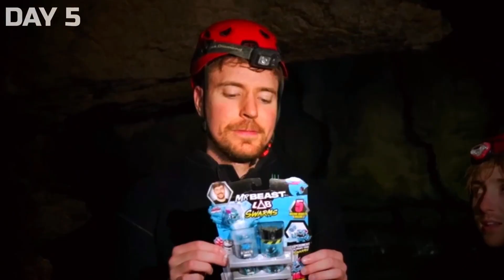“7 Days Trapped in a Cave: A Survival Story”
Ever wondered what it’s like to be stranded in a cave for a week? In this gripping video, we dive into a real-life survival tale of someone who spent 7 days in a cave, facing isolation, darkness, and the ultimate test of endurance. Discover the challenges they encountered, the strategies they used to stay alive, and the emotional journey of being cut off from the outside world.

🔍 What You'll Learn:

The psychological and physical effects of being in total darkness
Survival techniques and tips for cave exploration
How to stay calm and focused in extreme situations
Don’t miss out on this intense and inspiring survival story.